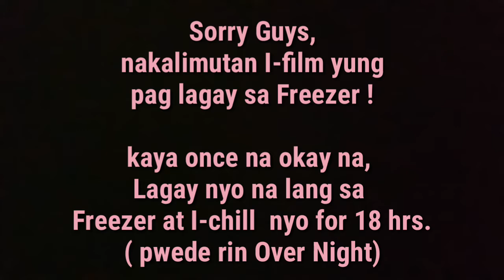Easy MANGO ice cream| Home made Ice cream | Donna Est.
hello !
beat the heat ngayong summer. tara't mag ice cream